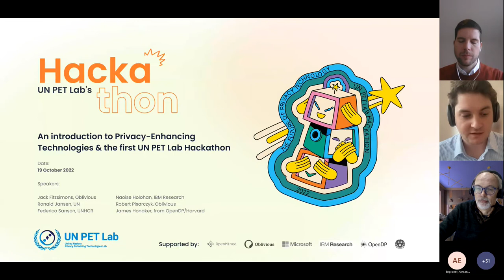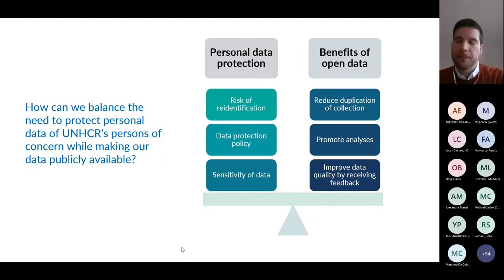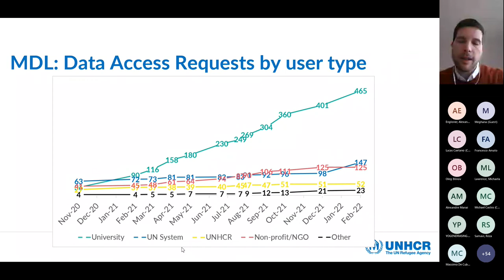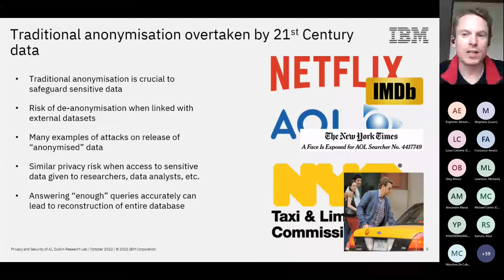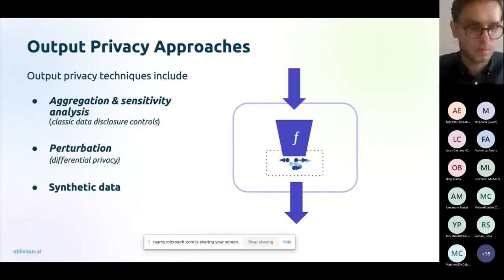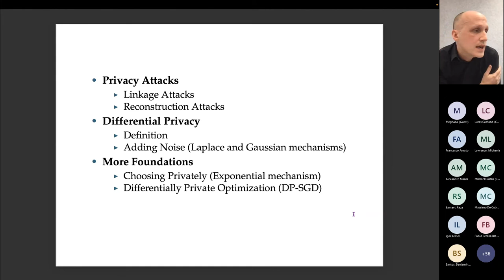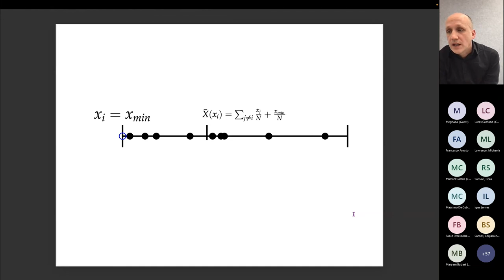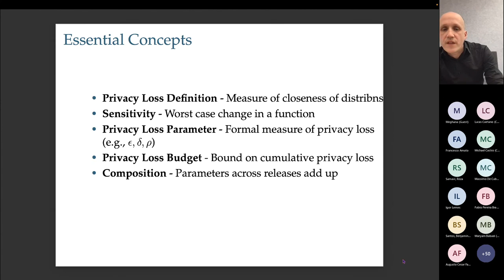An introduction to Privacy Enhancing Technologies & the first UN PET Lab Hackathon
The first webinar of the first UN PET Lab Hackathon

Speakers:
Jack Fitzsimons, Oblivious
Ronald Jansen, UN Statistics
Federico Sanson, UNHCR
Naoise Holohan, IBM Research
Robert Pisarczyk, Oblivious
James Honaker, OpenDP/Harvard